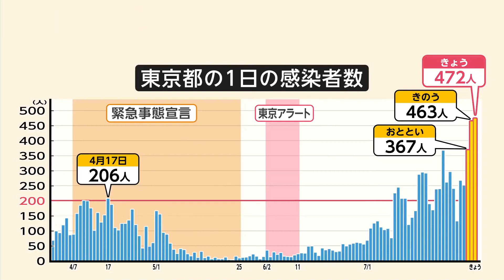東京で新たに472人確認 3日連続で過去最多に...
2020年8月1日
東京都で1日、新たに過去最多となる472人が新型コロナウイルスに感染していることがわかった。

字幕は動画内設定から字幕、自動翻訳と選んで頂き
一番下に日本語がございますので必要に応じてご利用下さい。
（自動翻訳になるので精度は低いですがある程度の内容は理解できます）
アメリカンポリス動画を中心に緊迫した様子をこれからも投稿していきます。
日本では考えることが出来ない危険な犯罪に警察官は立ち向かう姿をご覧ください。
ご視聴の際は過激な演出もございますのでご注意ください。

チャンネル継続、応援の為

その他アメリカ日本問わず警察及び緊急車両関連。
そして最新ニュース等を取り上げて参ります。
当チャンネルでは現実に起きた事実のみ投稿しております。
またコメント欄を用いた意見交換などご自由にお願い致します。
※誹謗中傷コメントや他者を攻撃する内容は削除させて頂きます。